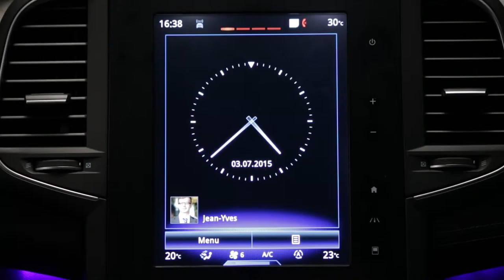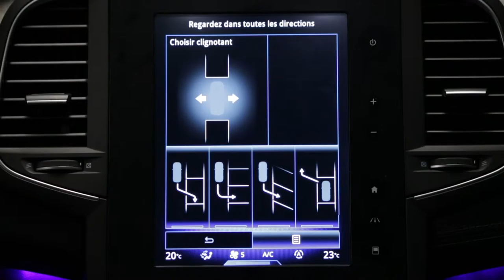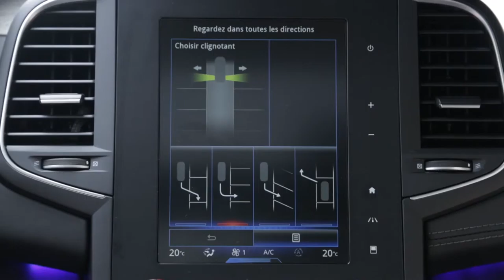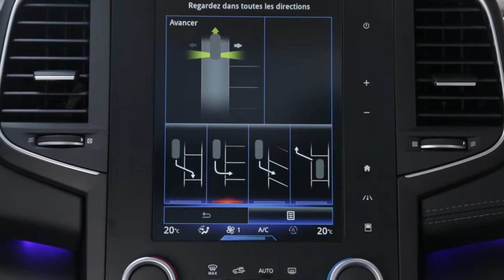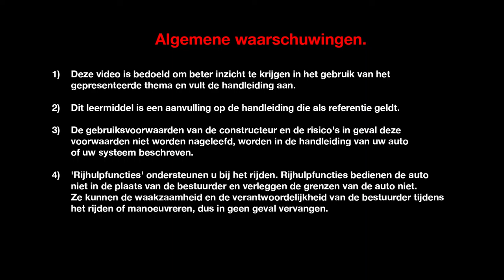Easy Park Assist